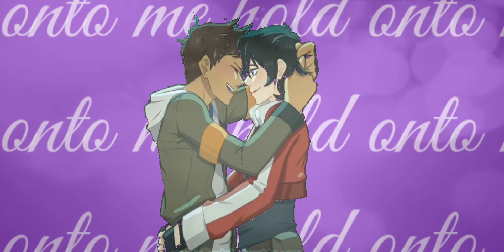Parachute || JadeShipping and Klance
Tbh I dunno whats up with the first part. It's really bad cause I did it a while back.
Also I feel I didn't do Klance justice?

Yeaaaah... this is my Valentine's Day present to Katie.